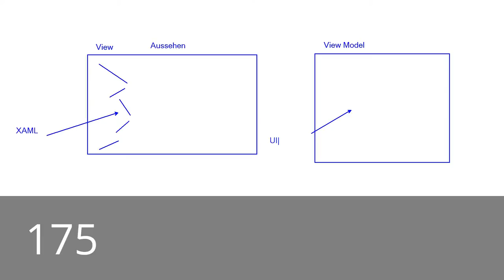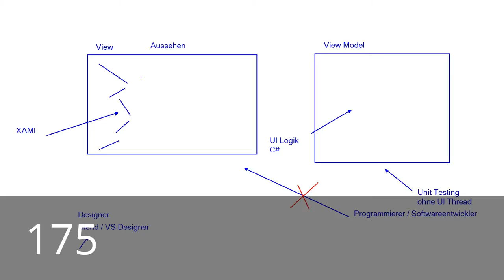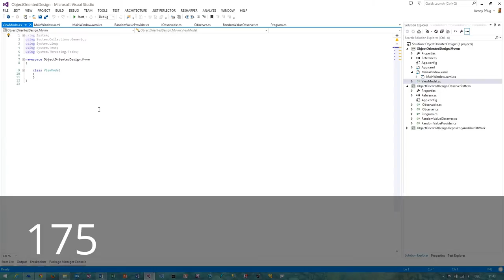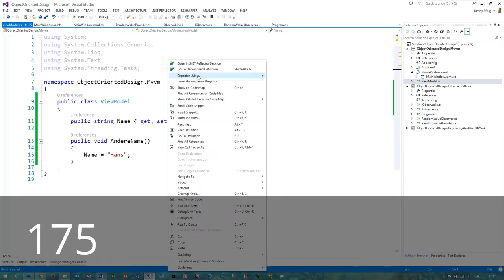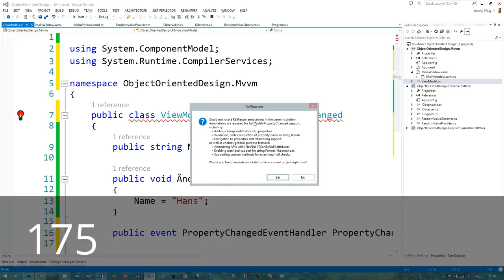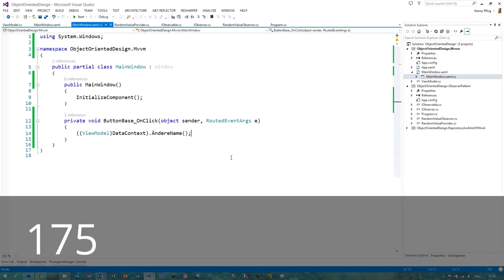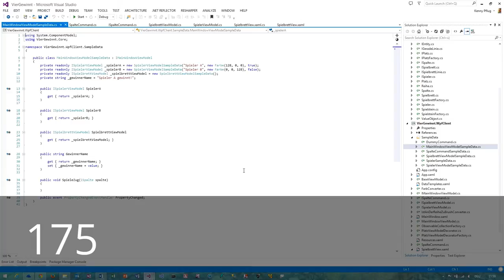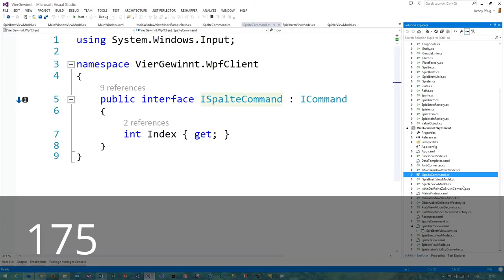USEFUL TUTORIAL VIDEO - HELP YOU IN SOME WAY